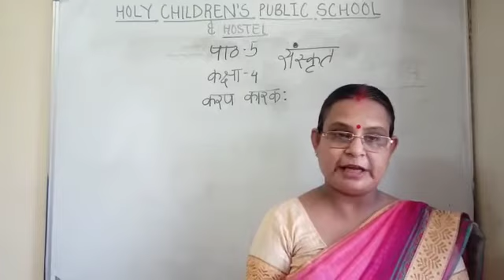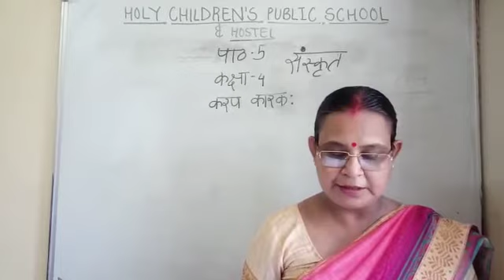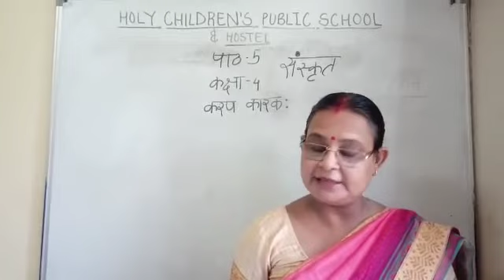Class 4 Sanskrit Ch 5